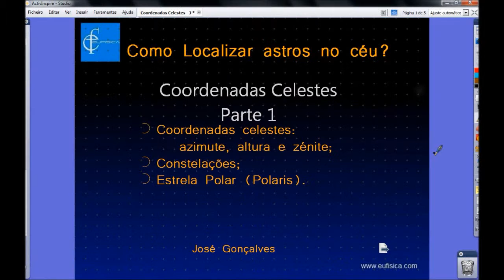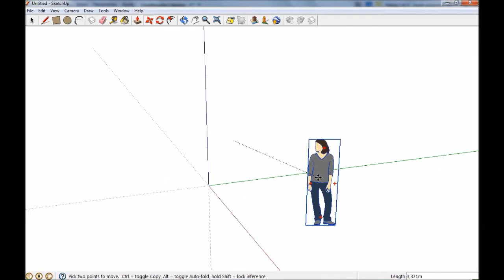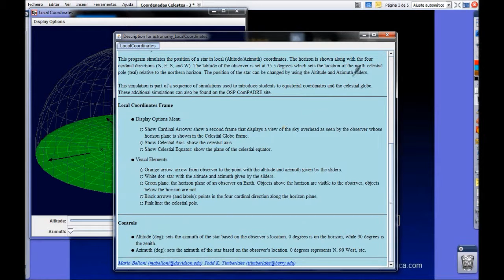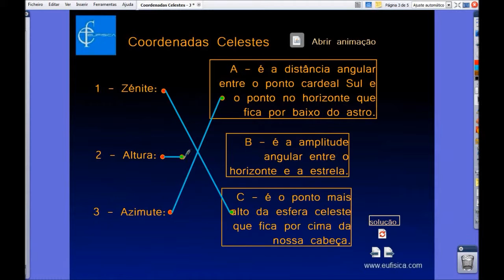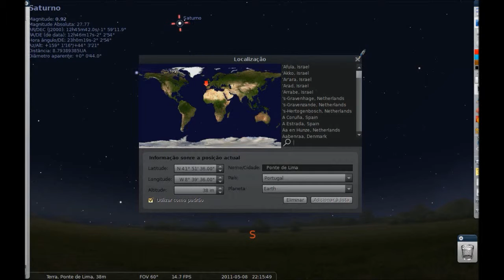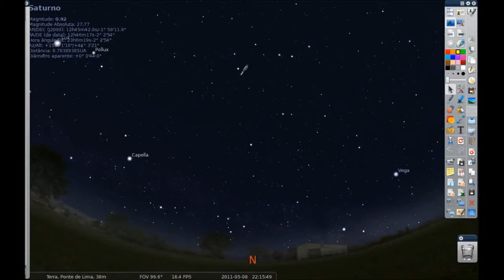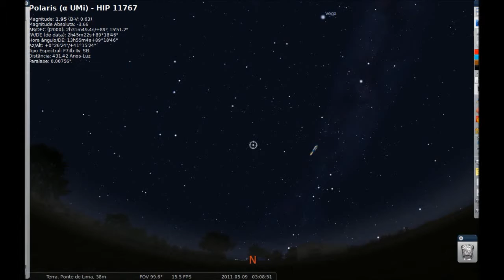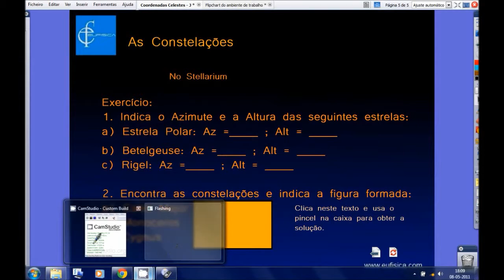Coordenadas Celestes (7º Ano)